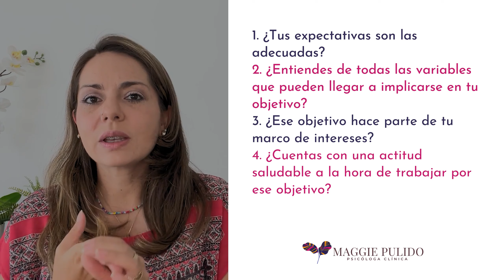😳 No creerás la 7 y la 8 [FUNCIONAN para manejar la FRUSTRACIÓN]🤔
Mucho se habla de la preocupación en la ansiedad y de la tristeza en la depresión…¿pero donde dejan la frustración en la que se vive de manera constante?. Además el problema de no prestarle atención a esa frustración que surge por tantas cosas, de manera diaria es que la frustración es el alimento perfecto para que tu ansiedad y/o depresión aumente.

Acá te dejo un video que nace de una miniterapiamaggie, que es un espacio en directo en mi cuenta de Instagram. Hace unos días hablamos de este tema y me pediste más cosas para manejar la frustración, pues: ¡Aquí están para ti!

Déjame tus preguntas en los comentarios de este video.

Blogs que te interesan si viste este video:
Cuando la ansiedad no te deja salir de casa…
Sientes que tienes alguna enfermedad grave, ¿será que tienes hipocondría?

Si presentas pensamientos relacionados con la muerte o con que sería mejor morir (busca ayuda profesional inmediatamente, líneas territoriales de apoyo en salud mental en Colombia).

IMPORTANTE:
La información que te brinda Maggie Pulido, es sólo con propósitos informativos y en ningún caso sustituye o remplaza consejo, diagnóstico o tratamiento relacionado con condiciones de salud mental o física. Aunque Maggie Pulido es Psicóloga Clínica certificada en terapia cognitiva conductual la información que provee en este vídeo y otros contenidos relacionados no deben ser tomados como consejo psicológico o médico siempre consulta a tu médico o psicólogo antes de tomar una decisión relacionada con tu salud mental y/o física.